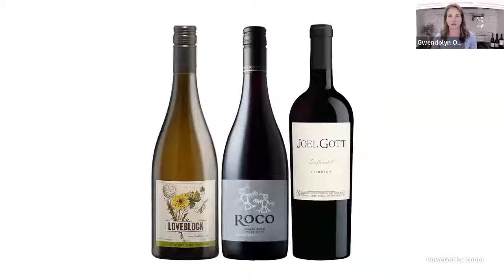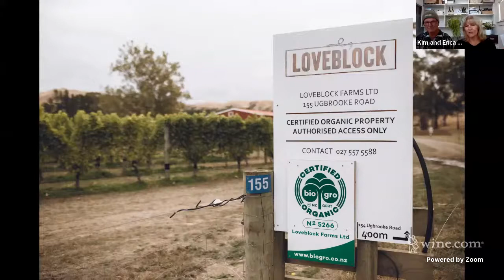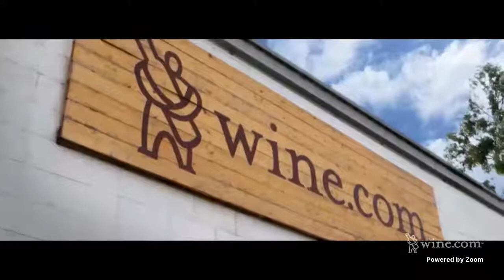Wine.com Presents: Couples in Wine with The Crawfords, Soles & Gotts - Virtual Wine Tasting At Home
Watch a tasting with three dynamic couples in the wine industry from around the world: Kim & Erica Crawford, Rollin & Corby Soles, and Joel & Sarah Gott. These couples are tried and true wine world icons, continuing to make waves with their quintessential wines and industry wisdom. Come hear their stories and taste their wines! We taste the Loveblock Sauvignon Blanc from New Zealand with The Crawfords, the ROCO Gravel Road Pinot Noir from the Willamette Valley with The Soles, and the Joel Gott Zinfandel from California with The Gotts.